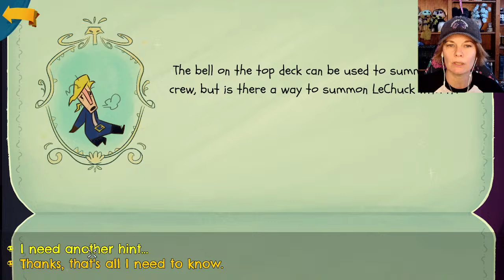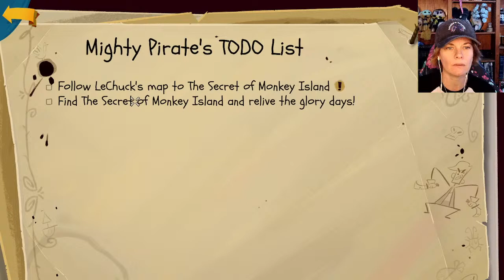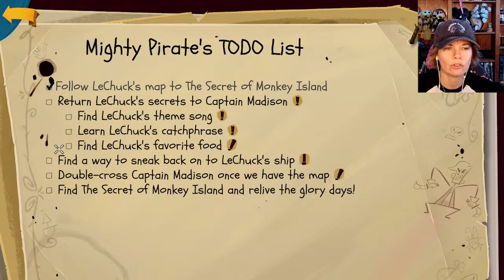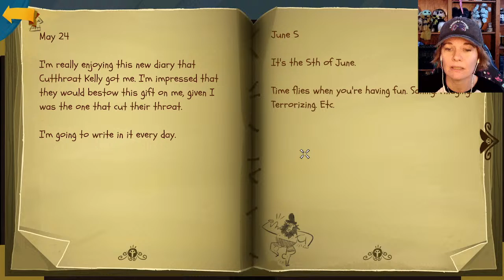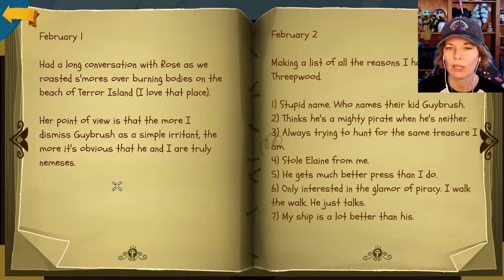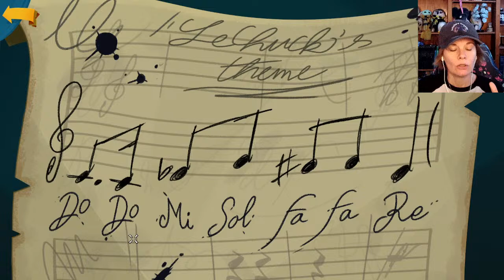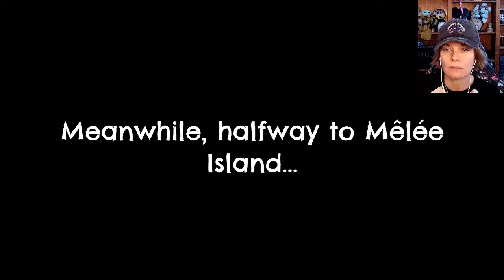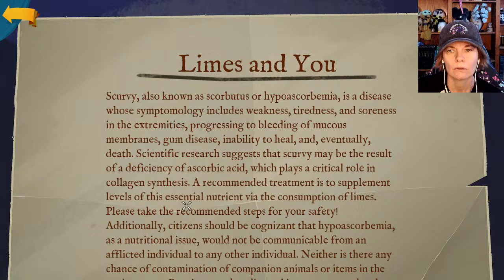Dead men tell no tales, It’s a Pirates Life for Me. Return to Monkey Island Ep.3. Amelia Arcade!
Like the video and what to support Amelia and the Arcade. Buy her a cup of Hot Tea. It is her favorite and she will be very grateful. Thank you for your support.